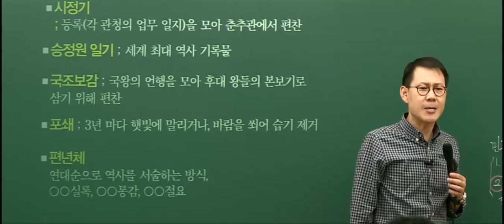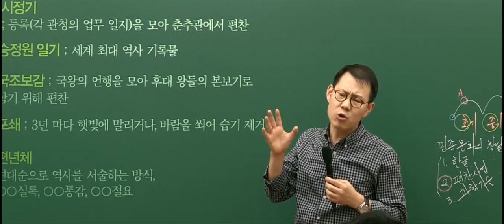동의보감이 역사서다?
2016 공무원 한국사 초스피드 개념편 中

의~방~유취~~!